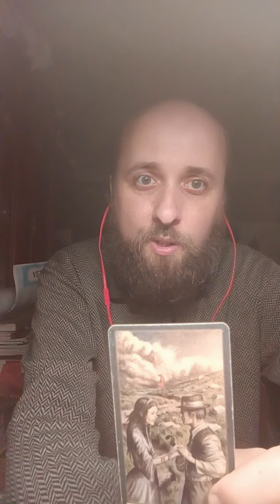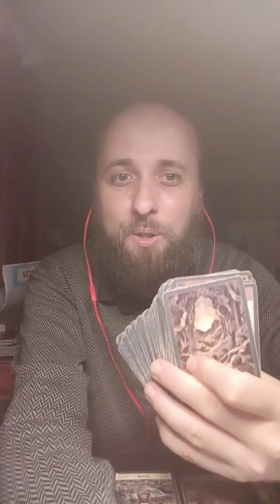Die Tarotkarte des Tages. 2. Juli 2024. Таро-карта дня. 02.07.2024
Dienstag. 2. Juli 2024. Die Tarotkarte des Tages sind die Liebenden.
Mein Rat: Bedingungslose Liebe ist die größte Macht der Welt. Leute, versucht, einander bedingungslos zu lieben. Liebe ist Barmherzigkeit, gegenseitige Vergebung und Freundlichkeit.
Mit freundlichen Grüßen, dein Tarot-Leser Lubomyr Bogoyavlensky

Вівторок, 2 червня 2024 р. Таро-карта дня – Закохані.
Моя порада: Безумовна любов – це найбільша сила в світі. Люди, намагайтеся любити один одного безумовно. Любов – це милосердя, взаємне прощення та доброта.
Бажаю граного дня!